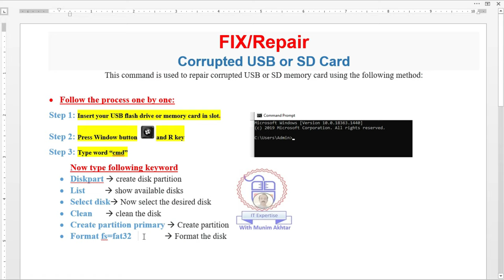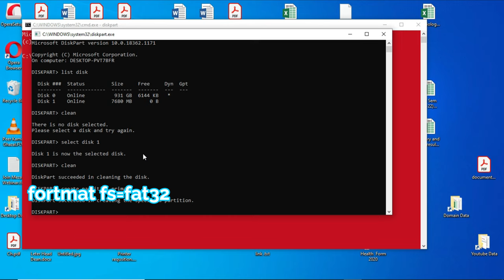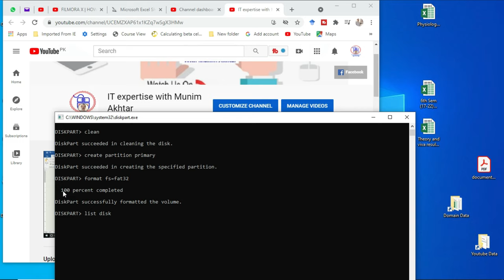Fix Memory Card Problem | fix sd card online | Part#01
Fix Memory Card Problem | fix sd card online will guide you in easy steps to use this option with Munim Akhtar.

Hello dear YouTube friends and welcome to all leading YouTube Channel, Here you will get all type of information regarding Information Technology Updates, News etc. by clicking on the following link:

In this video I will discuss lot of thing with you but listen and the video till end.
Today taking about Fix/Repair USB & SD memory card | Presented by Munim Akhtar | Part 01

Fix Memory Card Problem | fix sd card online